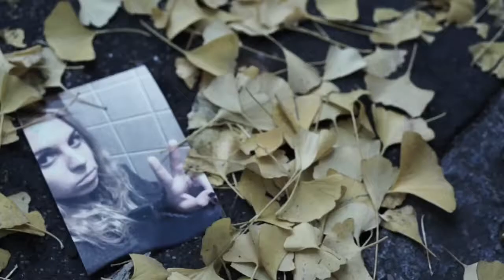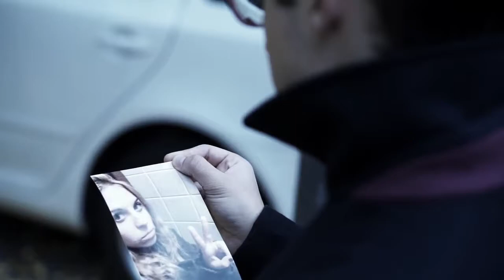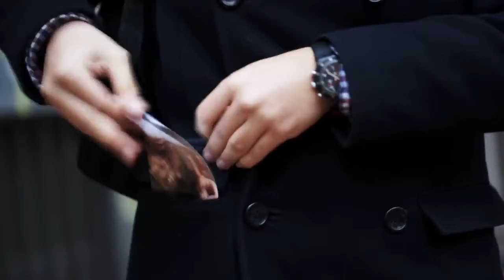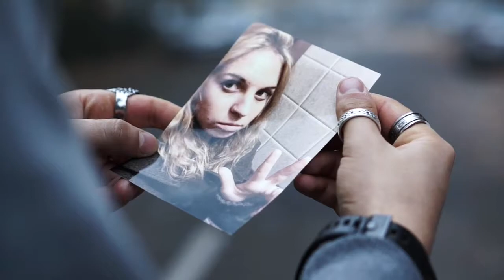La ragazza della fotografia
- VINCITORE "PREMIO DEL PUBBLICO Vincent Dawn" al Fi Pi Li Horror Festival 2016
- VINCITORE "Short Film Student" a THE GULF OF NAPLES INDIPENDENT FILM FESTIVAL
- VINCITORE "Giffoni Experience 2016" a MYGIFFONI
- MENZIONE SPECIALE PER IL MONTAGGIO A ROMA CINEMA DOC - Novembre 2015

- NOMINATO A iChill FILM FEST 2016 come "Miglior Film", "Most Popular Film", "Best Director", "Best Actor", "Best Actress"
- FINALISTA COME "Student SHORT" A TMFF - Dicembre 2015
- IN CONCORSO A The Colossus Film Festival 2016
- IN CONCORSO A NewFilmmakers NY - July 2016
- IN CONCORSO A International ShortFest 2016
- IN CONCORSO A UnderGround
- IN CONCORSO A Unristrected View Film Festival
- IN CONCORSO A Hollywood Horror Fest Of Shorts 2016
- IN CONCORSO A 12 MONTHS FILM FESTIVAL - Dicembre 2015
- IN CONCORSO A LOS ANGELES CineFest - Dicembre 2015
- IN CONCORSO A BARCELONA CINEMA PLANET - Dicembre 2015
- IN CONCORSO A MoveMe Production Belgium SHORT FILM FESTIVAL 2016
- IN CONCORSO A Sandbar International Film Awards

Cortometraggio di Edoardo Maione e Leonardo Rinella
con Edoardo Maione e Sofia Asero

TRAMA:
Un ragazzo rinviene per strada una particolare fotografia, che ritrae una ragazza con due dita alzate in segno di vittoria. Presa quella fotografia, per il ragazzo comincerà un incubo dal quale sarà impossibile scappare.